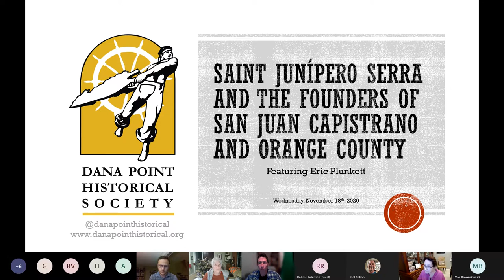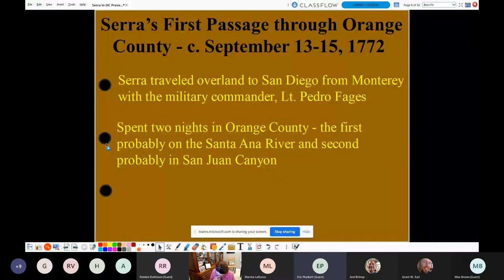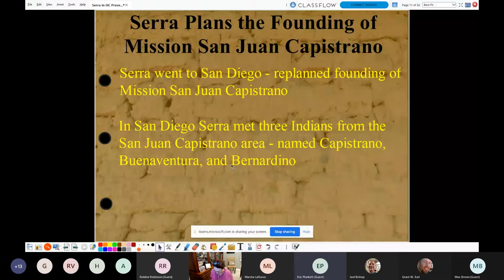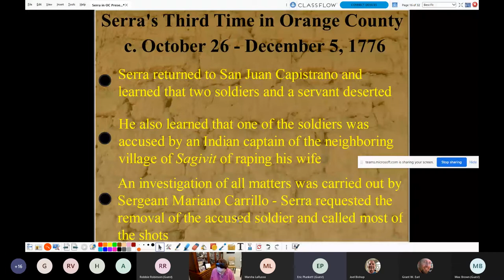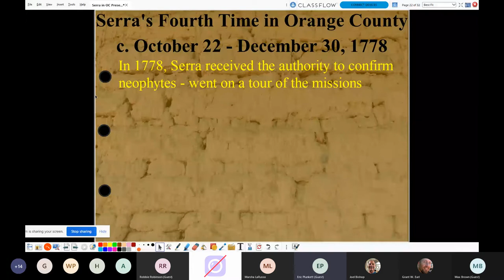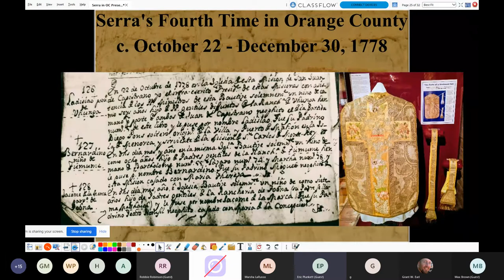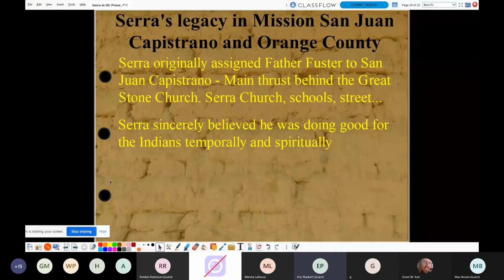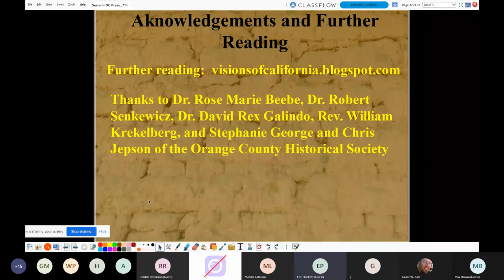The Dana Point Historical Society presents the Journey of Junípero Serra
On Wednesday, November 18 at 7 PM Eric Plunkett will present highlights of his forthcoming book Saint Junípero Serra and the Founders of San Juan Capistrano and Orange County.  He will guide us through Serra’s journey in Orange County in the 18th century (featured in green on the map, below). Eric is a teacher and historian with a special interest in the Spanish and Mexican eras of California history. Many of you will recall his presentation about Richard Henry Dana Jr.’s position on the bluff top trail for throwing cow hides to the beach below.  He also presented a program for us last year with the late Phil Brigandi about Hipólito Bouchard.  Eric has published several articles and maintains a history blog A native of Placentia, he graduated with a degree in history from California State University, Fullerton, in 2008.